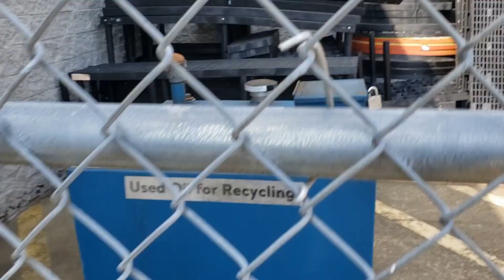Palms, Pines & Fishing Lines (Ep. 18) - Motorcycle Adventure Travel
I travel by motorcycle between Ohio and Rockford, Illinois, passing through Indianapolis and Chicago.

This series follows me on my entire journey coast to coast across America from LA to Maine and back. Motocamping and staying in motels along the way I share a view of America that can only be found from behind the handlebars of a motorcycle.

Purchase Urban Monk-approved parts and tools on Amazon

Crypto traders/HODLers can trade cryptocurrencies with lower fees and support UMTV at the same time on Binance by registering with this
Thank you for your support! -UM

Urban Monk is a registered Service Mark of Urban Monk TV.